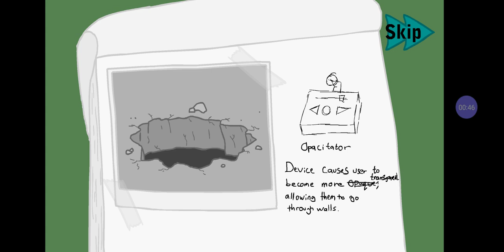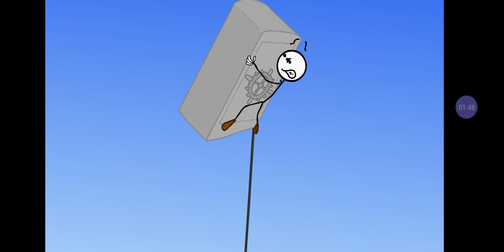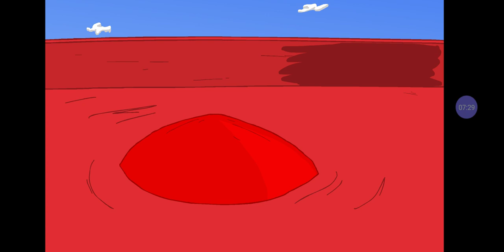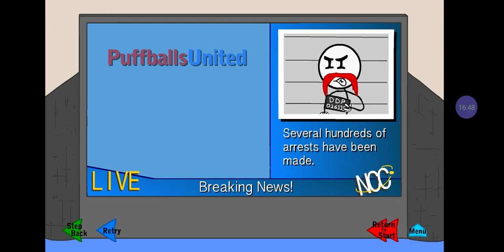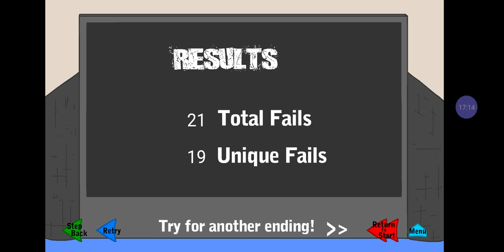My first time playing infeltrait the Airship!